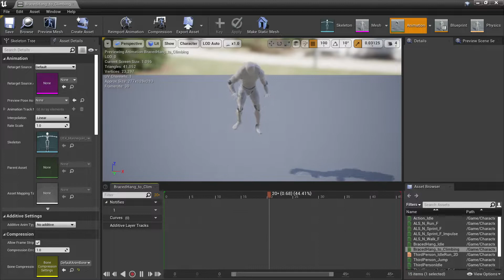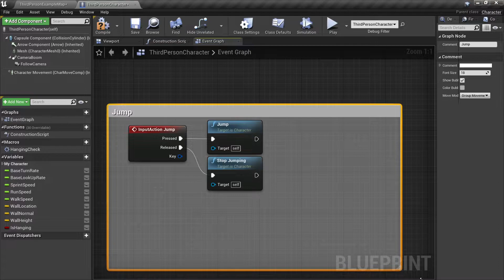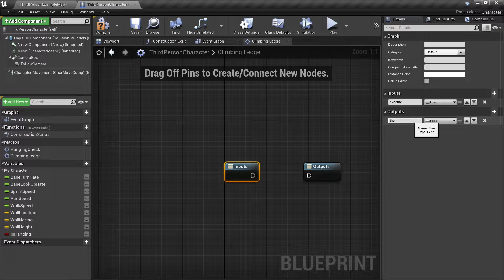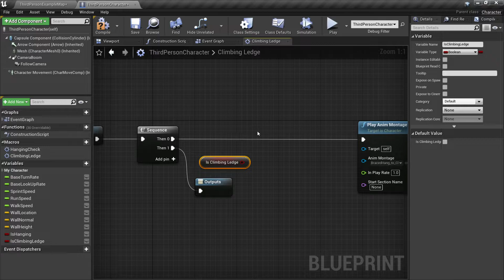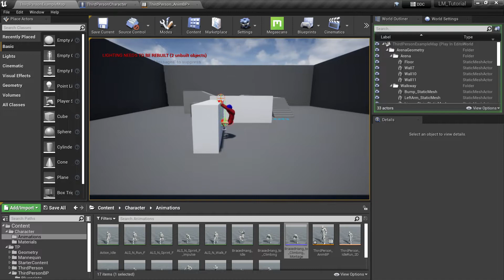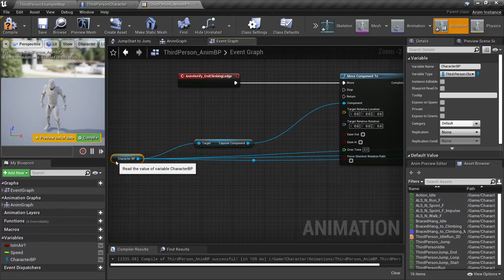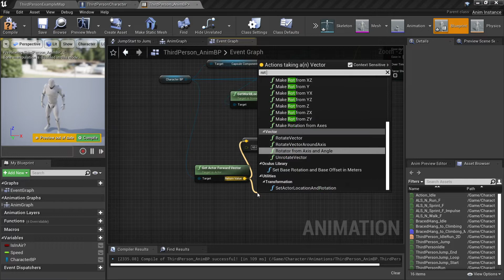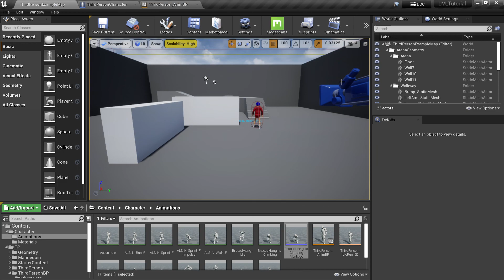Climbing On Ledge - Unreal Engine 3D Side Scroller Game #0.3.1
UE4 3D Side Scroller Game Series #0.3.1
Animations (Upload UE4 rigged Character first, so you don't need to Retarget the bones)

0:00 Import Climbing Animation
0:20 Create Anim Montage and Add Notify
1:16 Character Blueprint
5:03 Animation Blueprint - Default Slot, add Notify Event
8:25 Fixing After Climb Position